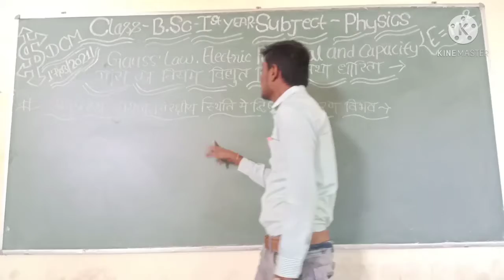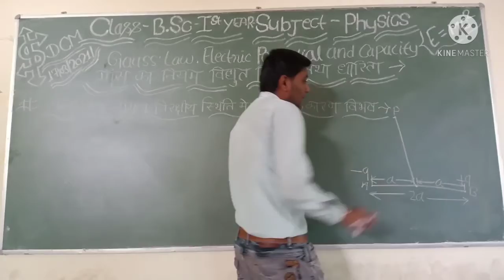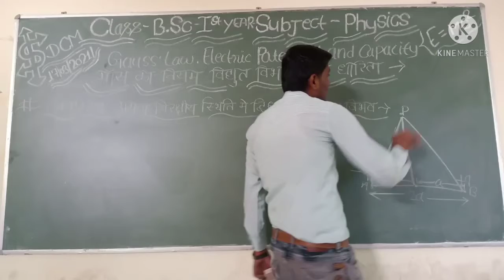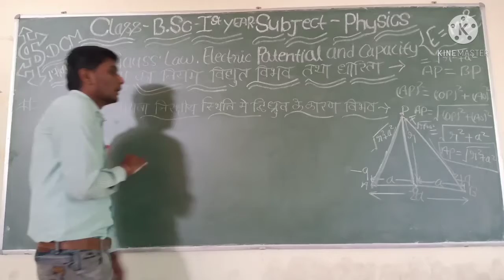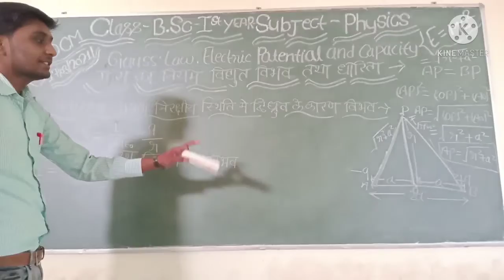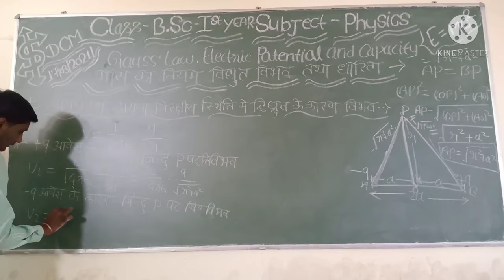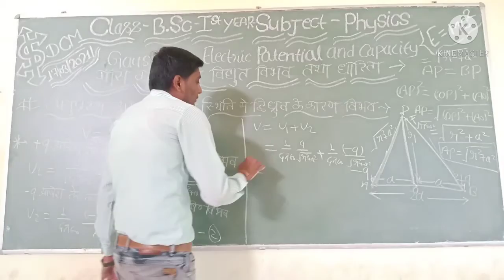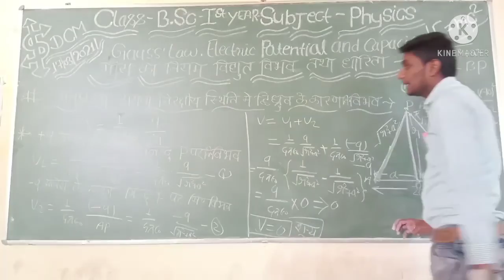Electric potential due to an Electric dipole...# part_2...🤟